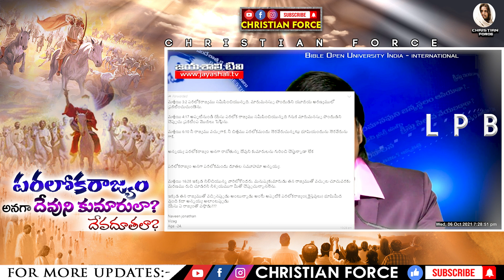BOUI || పరలోకరాజ్యం అనగా దేవుని కుమారులా? దేవదూతలా? || Lazarus Prasanna Babu || CHRISTIAN FORCE